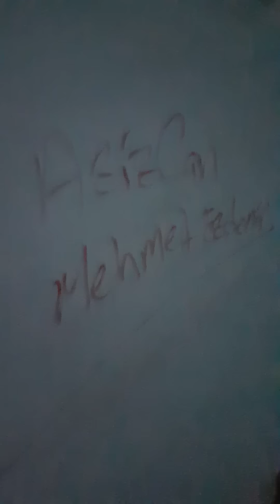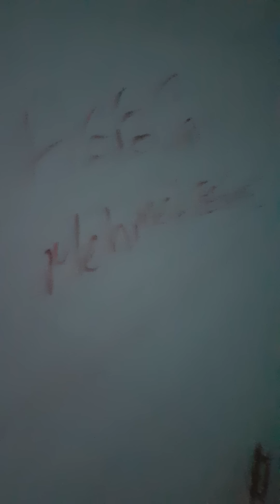AzizcaN BekLeyin GeLiyoruz